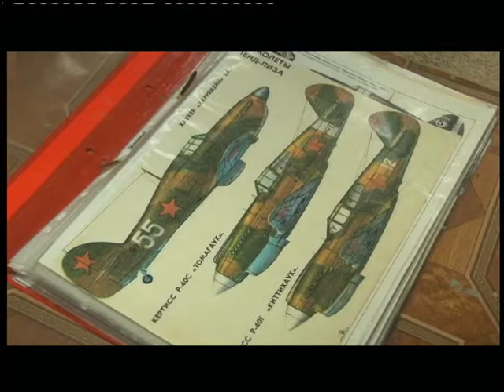13.12.2018. Новини. 20:40